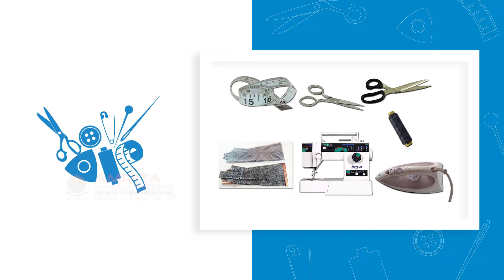4.1.1.4 Sewing Of Kameez with Lining (Telugu) (తెలుగు)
In this video, you will learn to sew the fabric pieces for a Kameez with lining.